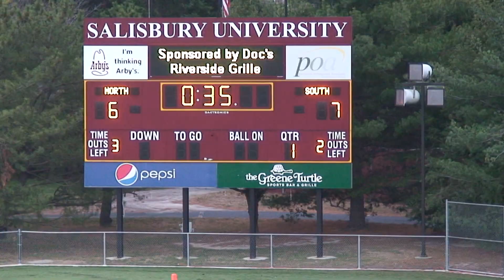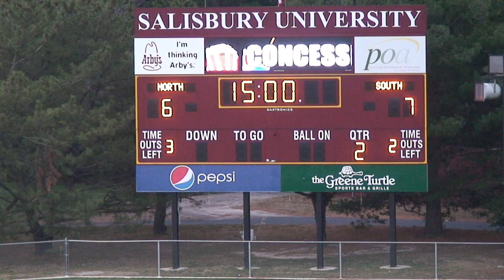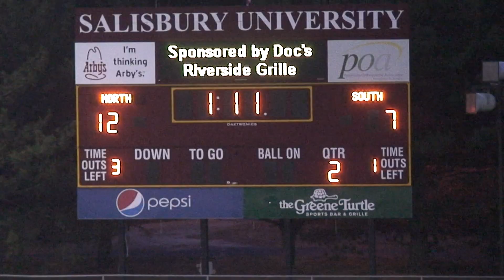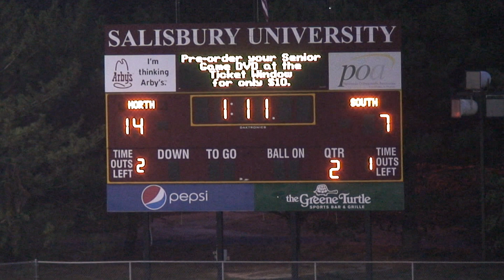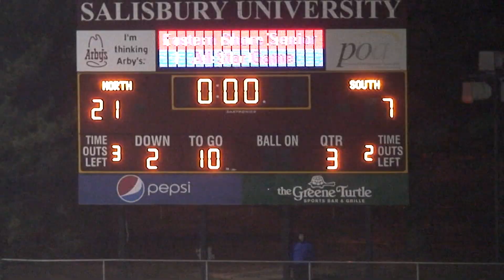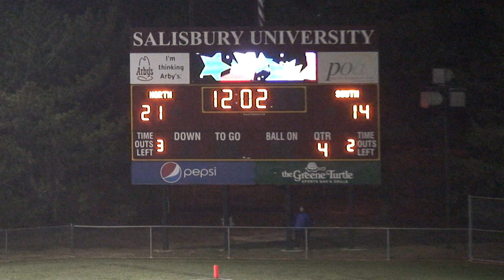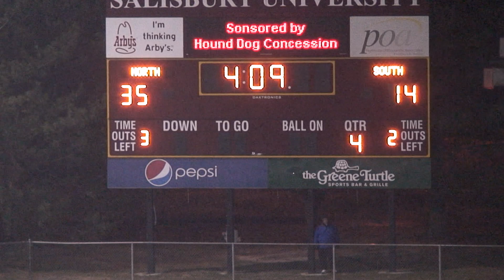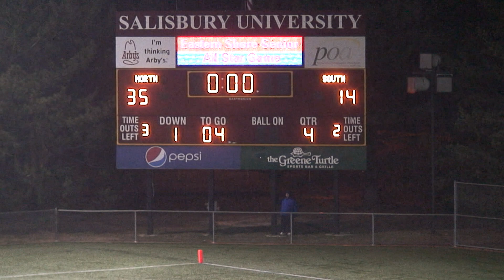2010 Eastern Shore Bowl